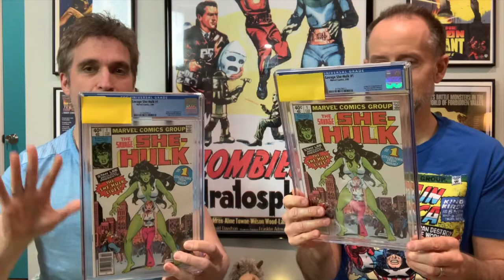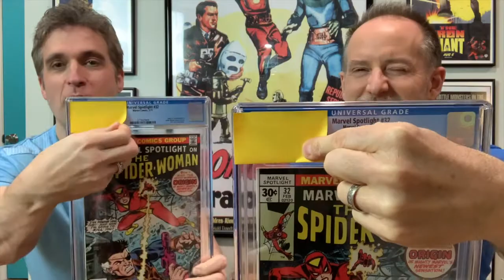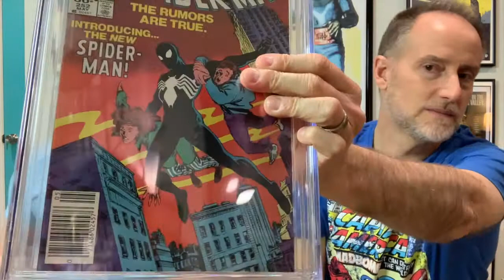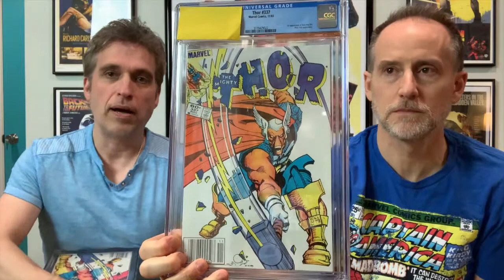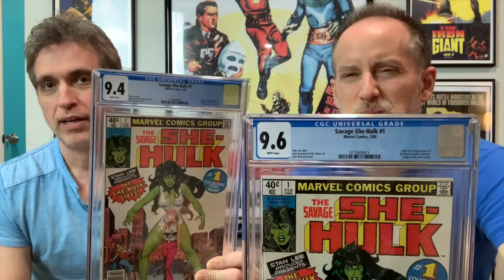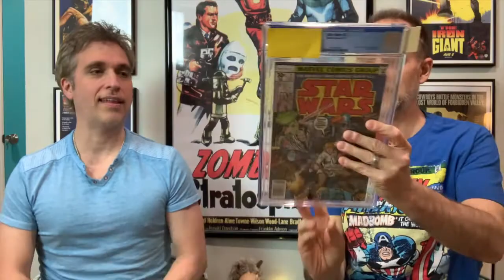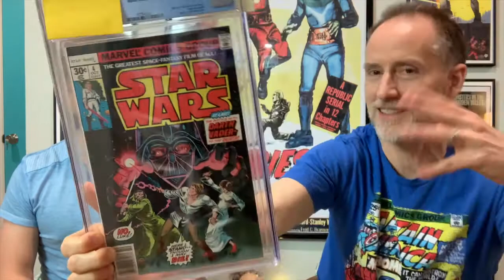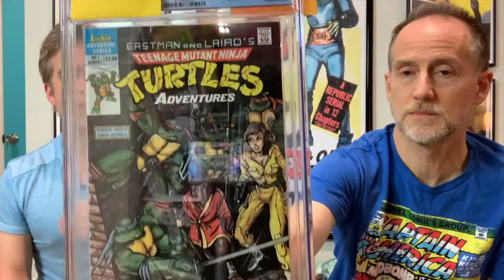CGC Unboxing 6 6 2021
Today we share a modern submission. Enjoy!